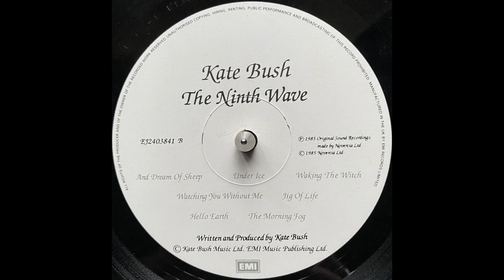Kate Bush - Waking The Witch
From: Kate Bush - Hounds Of Love

Label: EMI – KAB1, EMI – EJ 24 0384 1, EMI – EJ2403841
Format: Vinyl, LP, Album, Stereo, Townhouse Mastering
Country: UK
Released: 16 Sept 1985
Genre: Electronic, Rock, Pop
Style: Art Rock, Experimental, Pop Rock